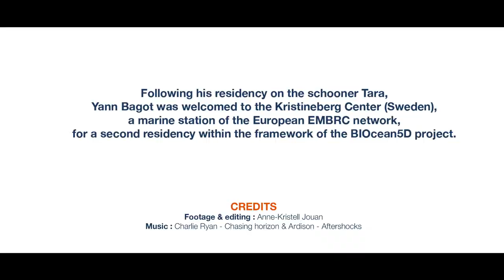Meeting with Yann Bagot, artist in residence on Tara | Tara Europa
For the second residency aboard Tara, the scientific and marine crew welcomed Yann Bagot, draughtsman and visual artist. Aboard Tara, the artist explored the effects of Indian ink in seawater. He took water samples as the schooner sailed, using it as a central element in his practice. The salt energizes the water and creates numerous effects with the ink. Playing with this medium, Yann Bagot creates unique works whose appearance depends on the properties of the water he samples.

This residency is part of the BIOcean5D project (co-funded by the European Union). Divided into two parts, Yann Bagot will spend the second part of his residency at the Kristineberg Center in Sweden, a marine station in the EMBRC network.

🎥Anne-Kristell Jouan / Tara Ocean Foundation